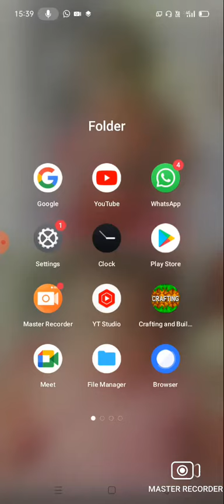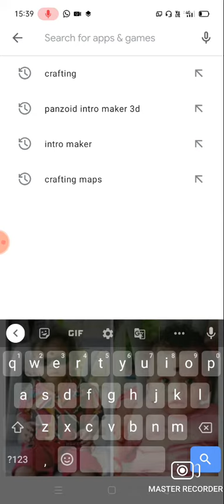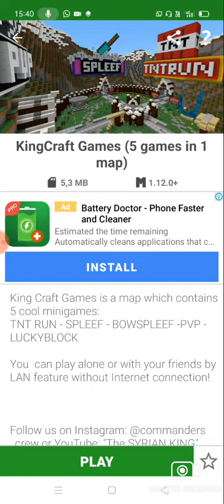how to download crafting in mobile how to download Minecraft maps 🙏 in mobile